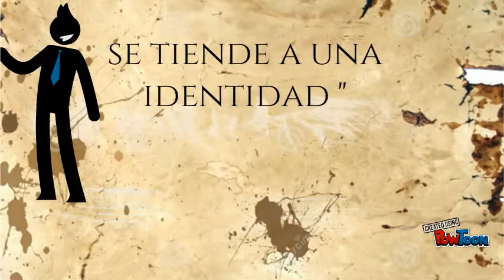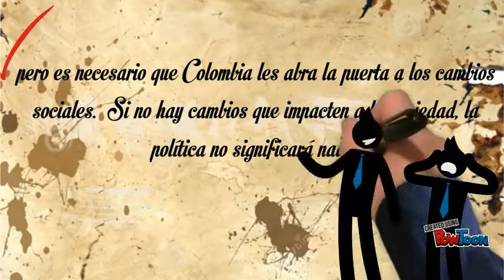la 20 tesis de enrique Dussel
la tesis numero 20 el nuevo orden político, factibilidad ¿disolución del Estado?-- Created using PowToon -- Free sign up -- Create animated videos and animated presentations for free.  PowToon is a free tool that allows you to develop cool animated clips and animated presentations for your website, office meeting, sales pitch, nonprofit fundraiser, product launch, video resume, or anything else you could use an animated explainer video. PowToon's animation templates help you create animated presentations and animated explainer videos from scratch.  Anyone can produce awesome animations quickly with PowToon, without the cost or hassle other professional animation services require.